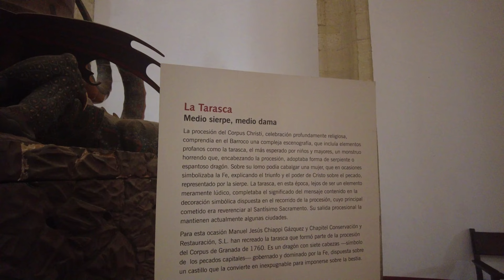Gavotos y Gavota hija en Malaga.